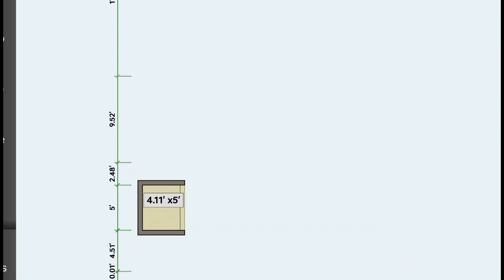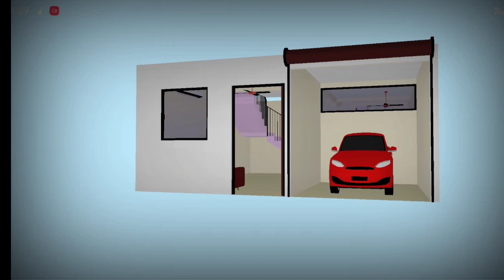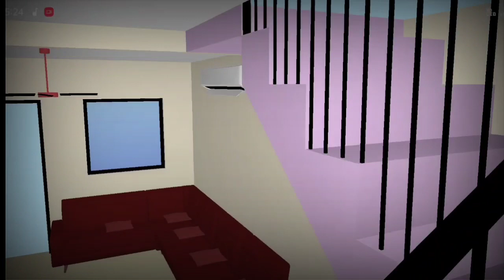22x46 HOUSE DESIGN II 22x46 GHAR KA NAKSHA II 1012 SQFT HOUSE PLAN West facing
22x46 HOUSE DESIGN II 22x46 GHAR KA NAKSHA II 1012 SQFT HOUSE PLAN West facing

22x46 house plans

22x46 house design plan

22x46 plans

1012 SQFT HOUSE PLAN

4 bedrooms house plan

Low budget house plan 3bhk house plan

House plan in 22x46

Home plan in 22x46 Ghar ka 3d naksha

House plans

Home plans